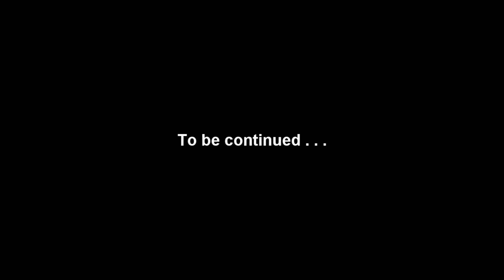Legends Play - Pokemon Fire Red and Leaf Green - Part 26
Intro by: Mr. Kiwi